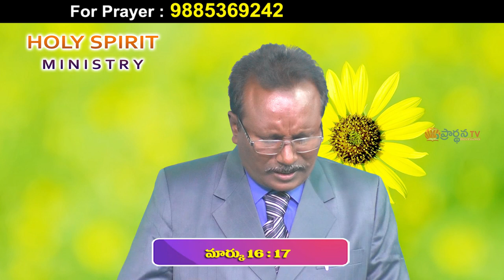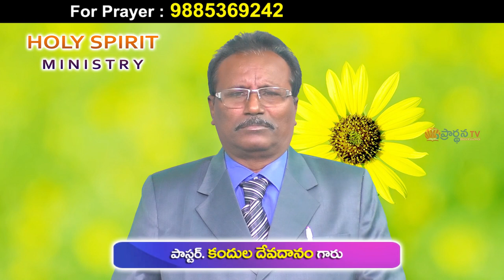Pas Devadanam Garu||1 11 2020 ||అంశం:సర్వ సృష్టి కి సువార్త